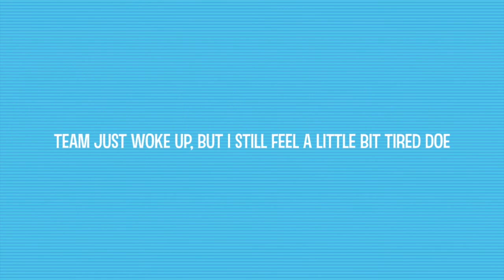The Melon Blooded UHC Season 9|E.3 first encounter memes